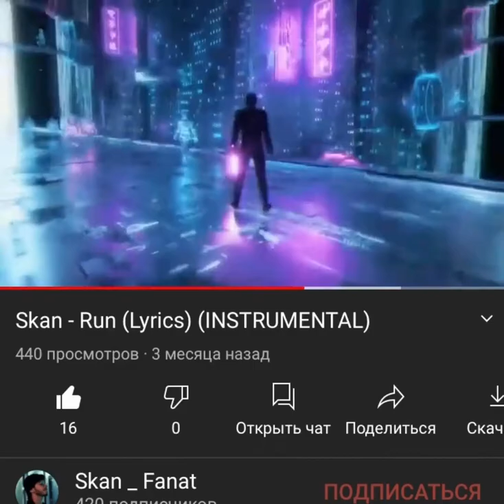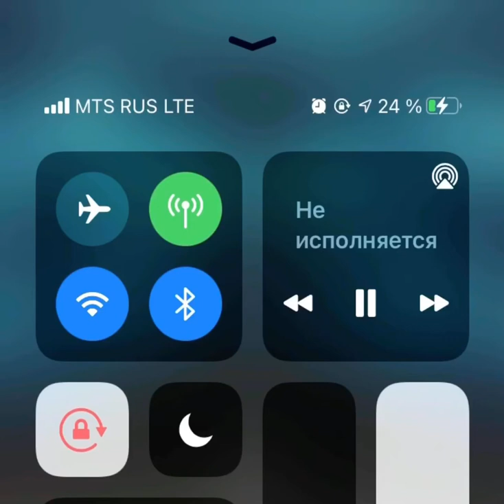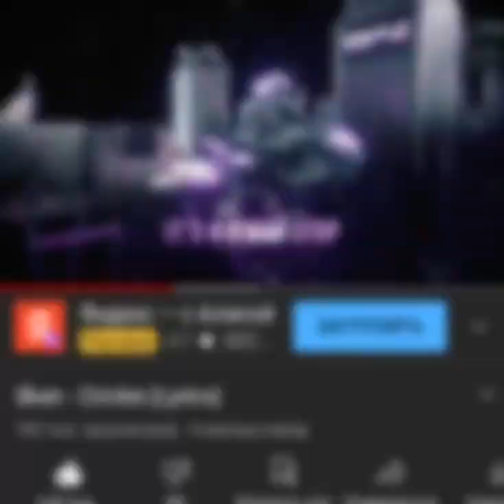SKAN (Lost) album (Drop Vocal)